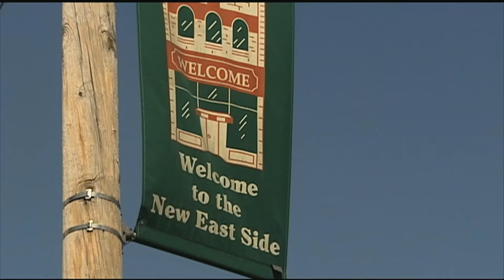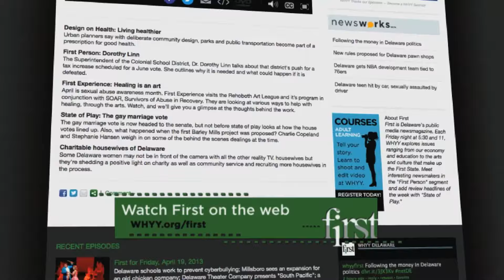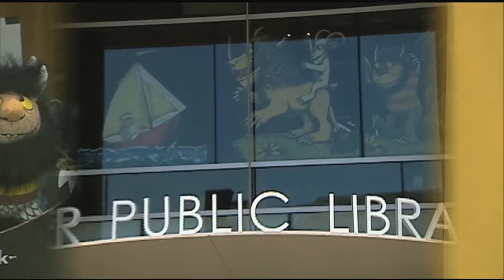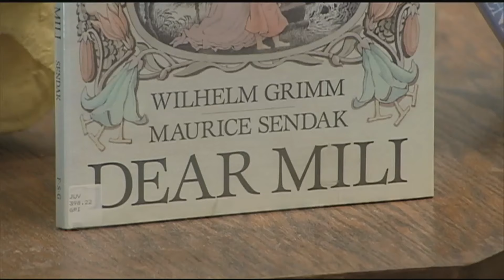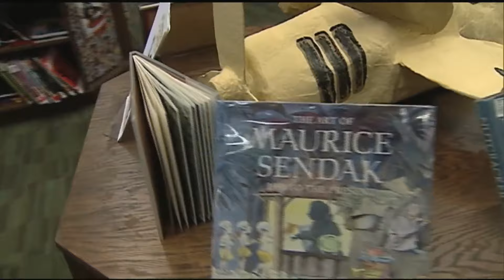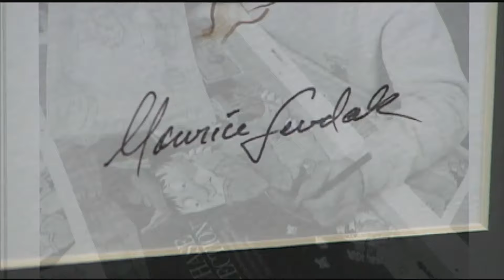WITN presents WHYY's "First" - September 2, 2016